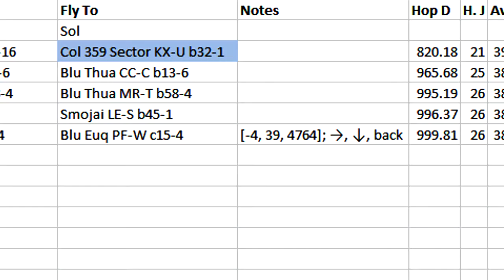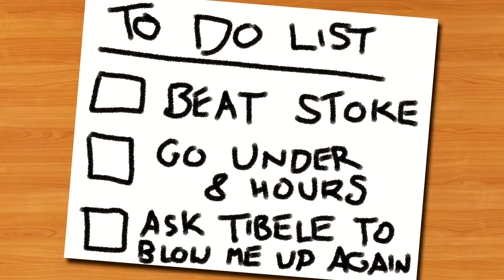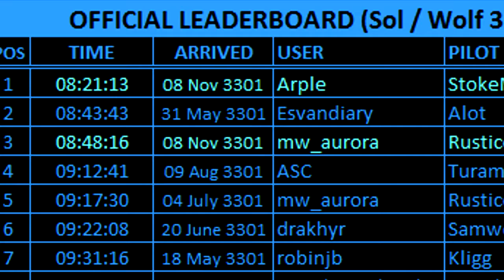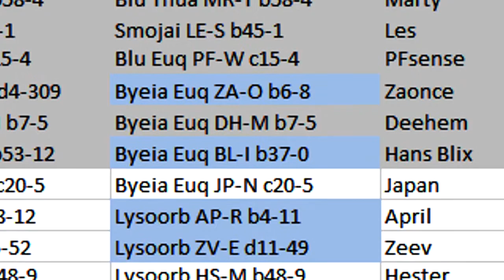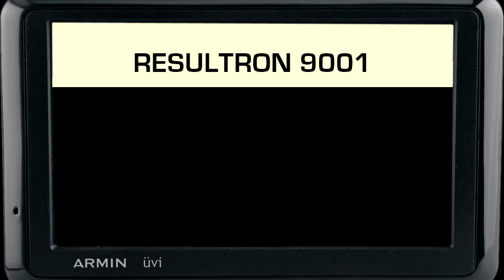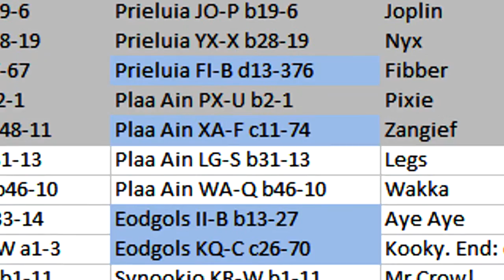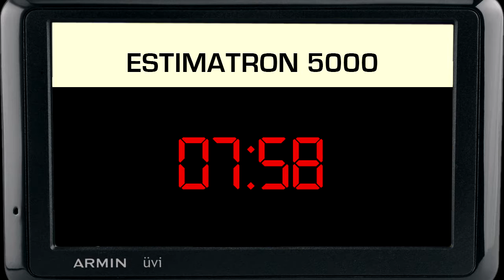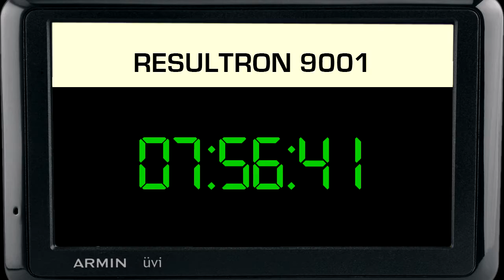The Fateful Eight: Another A* Challenge Adventure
Reuploaded due to mysterious muting of the original version.
Many stars were scooped in the making of this film.

65daysofstatic - Radio Protector
The Beach Boys - I Get Around
Spandau Ballet - Gold
Queen - Another One Bites The Dust
The Proclaimers - I Would Walk 500 Miles
Alliance - The Speed of Light (composed by Jeremiah Pena)
Phantom Power Music - Overpowered (composed by Vivien Chebbah)